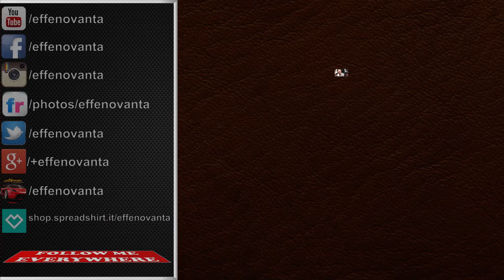BUGATTI CHIRON - GENEVA MOTOR SHOW 2016 HQ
Here another video from the 86th Edition of the Geneva International Motor Show having place in the swiss city from 3-13 March 2016 and where were exposed more than 800 of the newest supercars of the greatest brands of the world. As every year the people who came at the motorshow was amazed by the incredible premieres and prototypes unveiled in one of the 7 halls of the Palexpo de Geneve, in particoular by the brand new Lamborghini Centenario (the fastest Lambo ever made), the Gumpert Apollo Arrow, the Pagani Huayra BC and by the new Bugatti Chiron.

I recorded all the cars at the GIMS, so be sure to not miss any video you can find in the playlist I've created for.